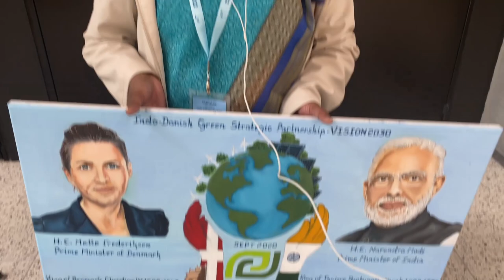Modi Ji in Denmark 2022 | Big Day for Indians in Denmark | PM Mette and Modi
What a fantastic experience to see PM Modi Ji in Denmark! It was a big day for indians in Denmark.
I also got to see Danish PM Mette Frederiksen. Both PMs addressed the audience and shared about the Indo-Danish green strategic partnership and more!

India and Denmark both have ambitious goals within the climate agenda. This new partnership will sure create more opportunities for both countries.

Modi ji also gave us a task of making sure we send at least 5 non-Indian friends to India. :)

ABOUT ME:
My name is Kriti, from India, currently living in Denmark! Following my passion of comedy and content creation here in Copenhagen. Join me on my journey of YouTube. I am enoying making videos about life in Denmark and sharing it with you :)

You can use below Tubebuddy link to get started with Tubebuddy.

Equipments used:
1) Camera :- iPhone11 PRO MAX
2) Editing :- Davinci Resolve
4) Thumbnail :- Made in Canva